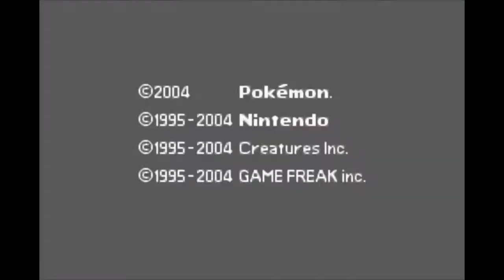EP.07 狩獵區遇MEGA雷超 慘遭毒打 寵物小精靈Advanced Version